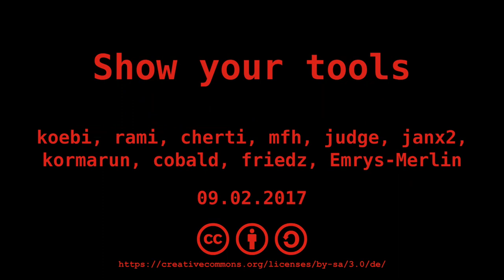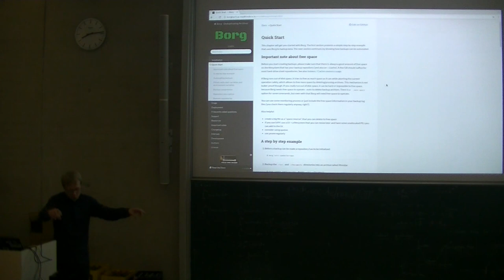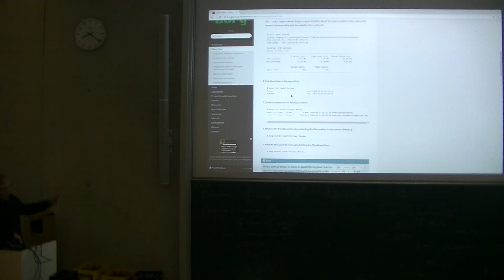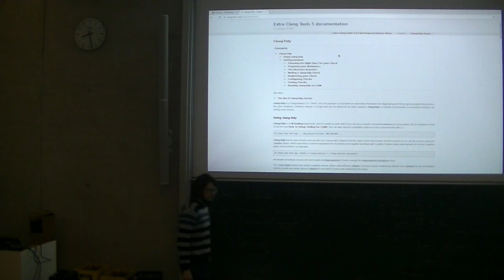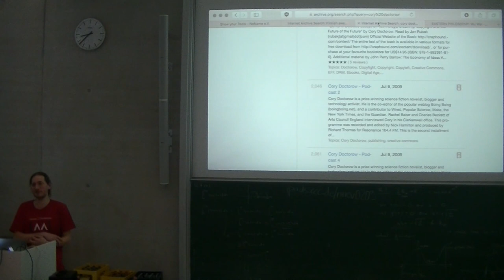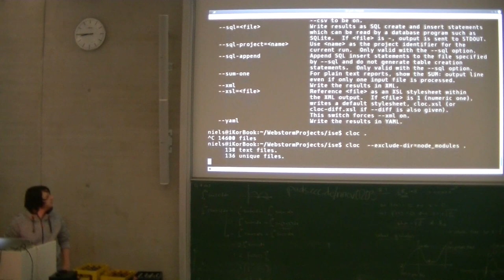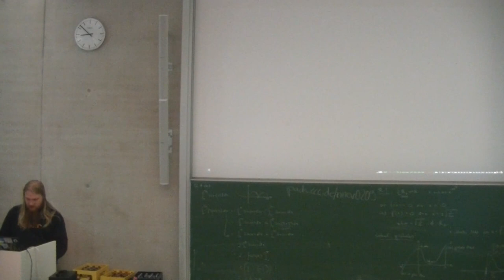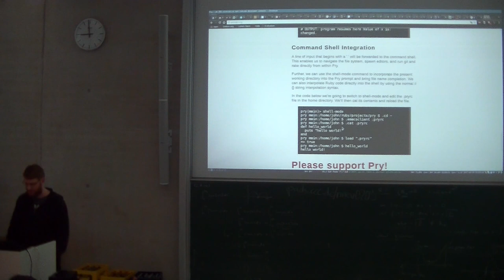[c¼h] Show your tools